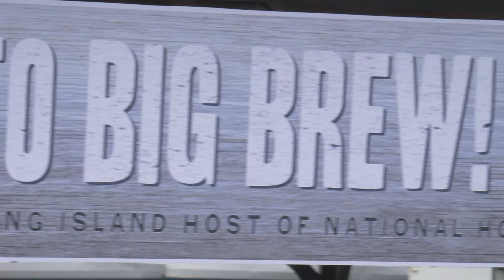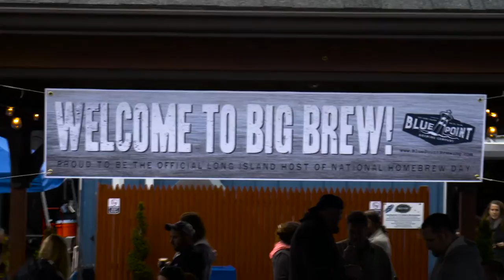Blue Point Brewery Big Brew Day 2016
Blue Point Brewery hosted its annual Big Brew Day in recognition of National Home Brew Day. The Brewery invited home brewers to stop by and make their own beer.